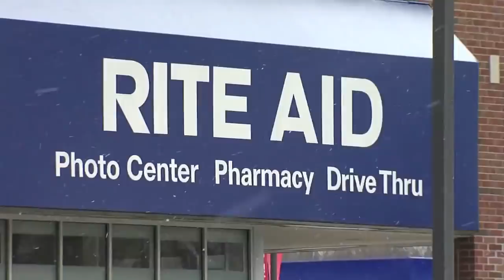AMAZING POLICE MOMENTS! Instant Karma by Cop 2017! Failure to Comply Taser Edition Sovereign Citizen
AMAZING POLICE MOMENTS! Instant Karma by Cop 2017! Failure to Comply Taser Edition
Police Take Down Compilation! Failure to Comply at its Finest. INSTANT KARMA INSTANT JUSTICE 2017! Karma by Cop. Police Take Downs Karma. Failure to Comply. Sovereign Citizen Fails! Police Own Bad Guys. Police Tackle...Instant Karma Instant Justice. Failure to Comply leads to Taser. Enjoy! He needs some milk. John Cena Intro music.

Failure to Comply SOVEREIGN CITIZEN Police Take Down Compilation INSTANT KARMA 2017 Karma by Cop

Police Take Down Compilation! Failure to Comply! INSTANT KARMA INSTANT JUSTICE 2017 New